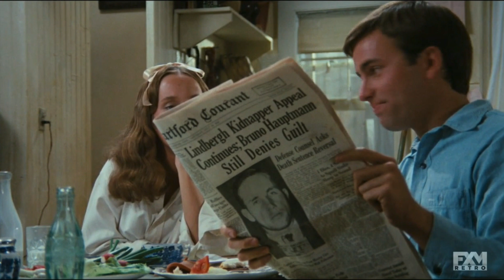The Other is one of the best 1970s psychological horror films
1972s THE OTHER, directed by Robert Mulligan, is one of the best horror films of the 1970s. It's also one that's extremely hard to find. Based on the best selling novel by Thomas Tryon, The Other tells a dark and macabre tell of eleven year old twin brothers Holland and Niles Perry. Initially, the world of the twins appears idyllic but things soon turn sinister and deadly.

I saw this film late one night on my local PBS station and periodically would try to hunt it down over the years. That late night viewing really haunted me.  Watching it again, multiple times in a row, all these years late The Other did not lose its power to shock and horrify.

If you are able to find a copy of The Other, or happen to come across it late at night, do not pass up the chance to see this underrated film.

If you've already seen the film or don't care about spoilers I highly recommend watching, "The Making of the THE OTHER" by Adam Zanzie.
Hey Guys!

✅Check out the full list of Cinema Cities Books and Movie recommendations